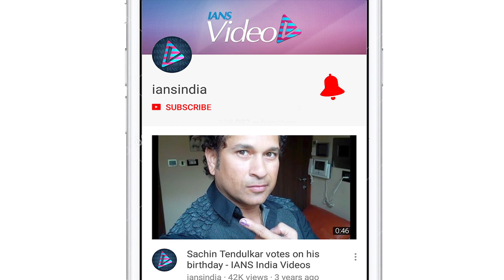IPL 2019 | Delhi beat Kolkata by three runs in Super Over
It was the perfect advertisement for T20 cricket on Saturday as Delhi Capitals beat Kolkata Knight Riders by three runs in the Super Over after the match ended in a tie at Delhi's Ferozeshah Kotla Ground. Chasing 186, DC finished on 185/6 as the crowd witnessed some high-quality action.

Batting first in the Super Over, Delhi managed just 10 for 1 from their Super Over as Rishabh Pant was unbeaten on 6 with Prasidh Krishna bowling a good line. In reply, KKR lost Andre Russell for just 4 as Kagiso Rabada bowled the perfect yorker. He followed it up with perfect deliveries as he defended the total and Delhi won the game.